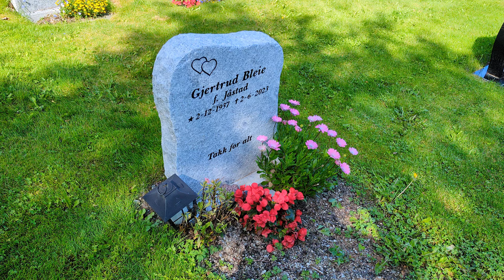12. August 2024 Bleie Vöringfoss Etna